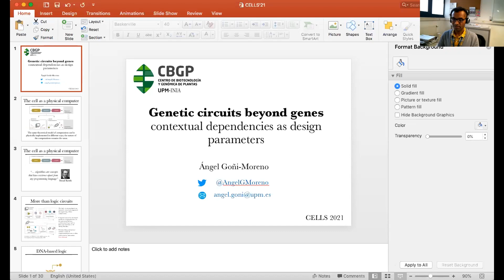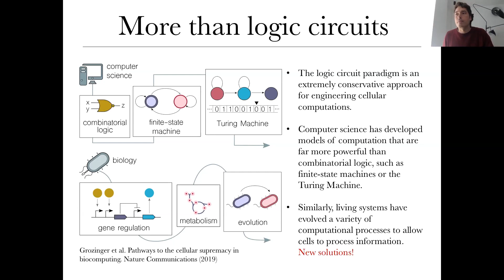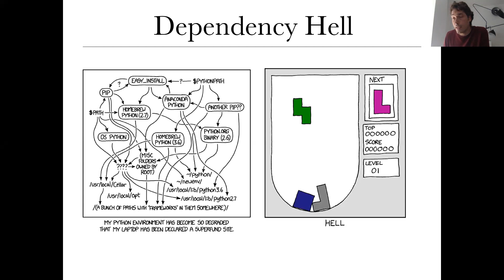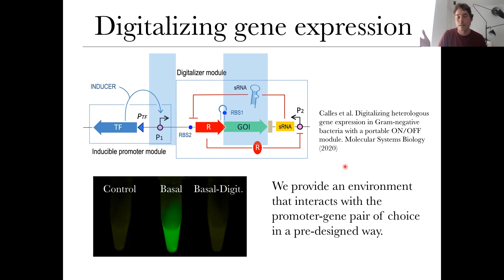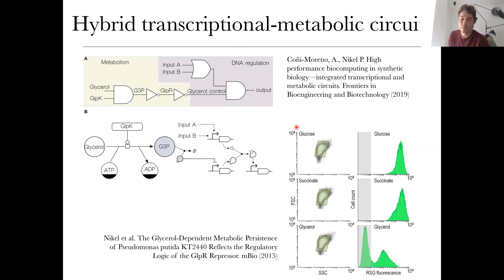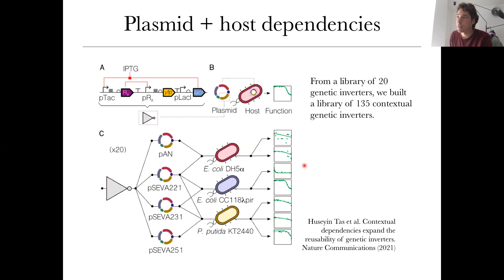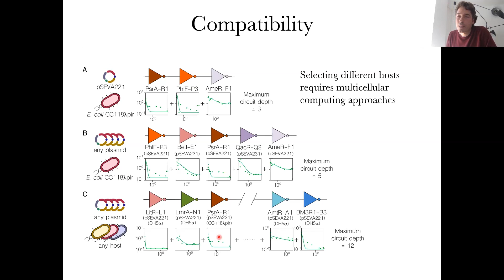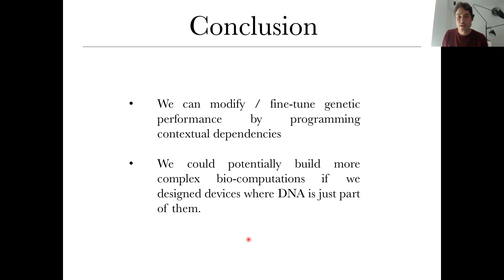Genetic Circuits Beyond Genes: Contextual Dependencies As Design Parameters (Ángel Goñi-Moreno)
CELLS 2021 — Workshop on Computing among Cells